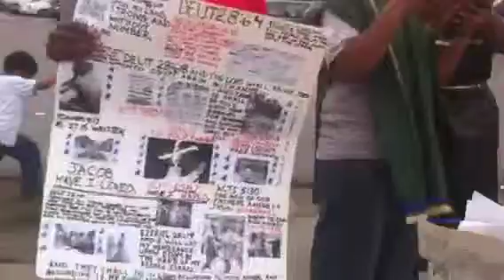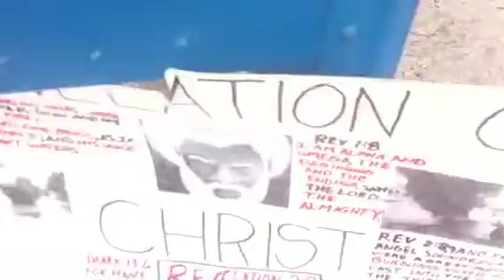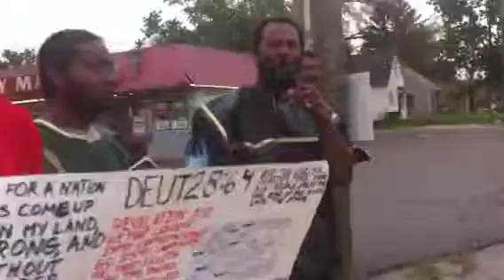Lawya, Paraza, Ban Dawad come back to covenant champ4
Don't break the law's of the Most High!